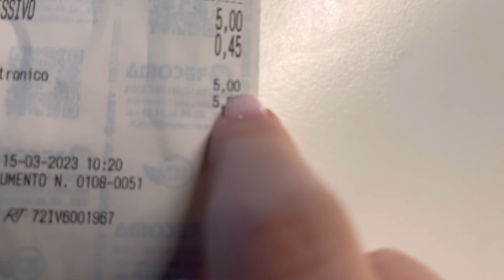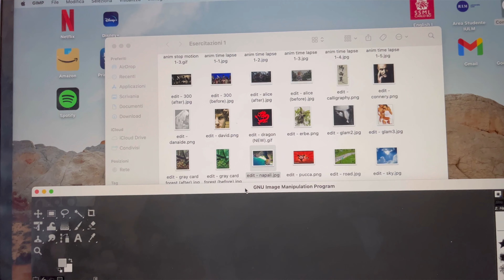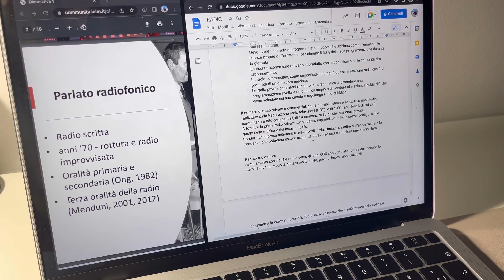UNA CLASSICA GIORNATA UNIVERSITARIA + LAMENTELE | VLOG 15-03-23 | NC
Eccomi tornato con un nuovo video che spero possa piacervi!✨
Oggi vi ho portati con me in una classica giornata universitaria con qualche lamentela in più del solito!🥹
Vi lascio qualche mio social di riferimento qui sotto❗️

Qualcosa su di me:
Sono sardo ma attualmente vivo a Milano!✨
Sto studiando alla IULM indirizzo CMP
Ho un profilo tiktok dove faccio di tutto🤩